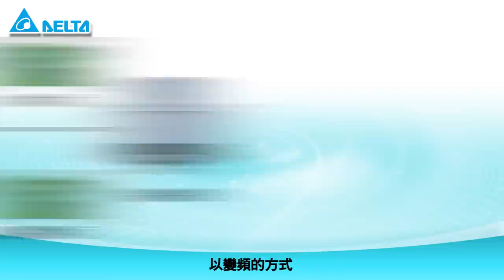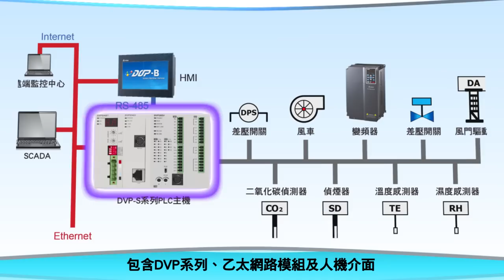樓宇自動化系統應用方案｜台達工業自動化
Industrial Automation Solution from Delta Electronics